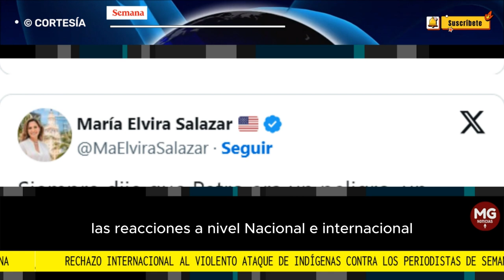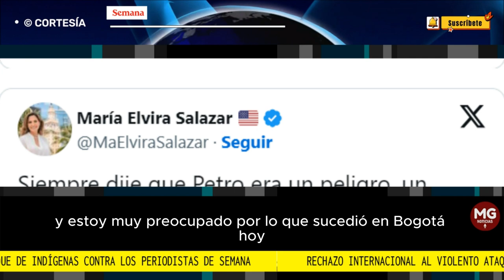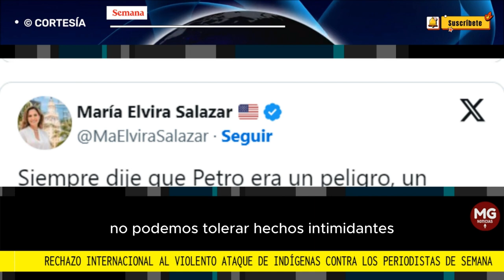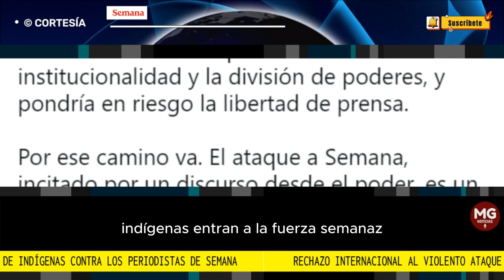LO ÚLTIMO 🌐 EL MUNDO RECHAZA ATAQUE A PERIODISTAS DE SEMANA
Rechazo nacional e internacional al violento ataque de indígenas contra los periodistas de SEMANA
“Esto me recuerda mucho a lo que sucede en diferentes países en el hemisferio como Cuba, Venezuela y Nicaragua” aseguró Carlos Antonio Giménez, congresista estadounidense.
FUENTE SEMANA